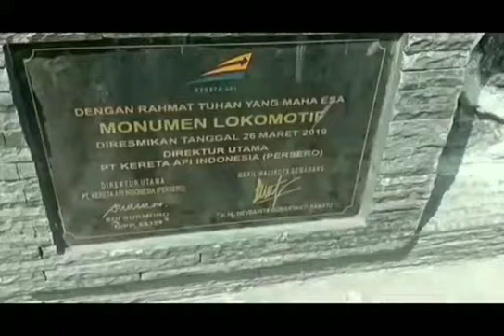Cinematic Train Batang-Semarang